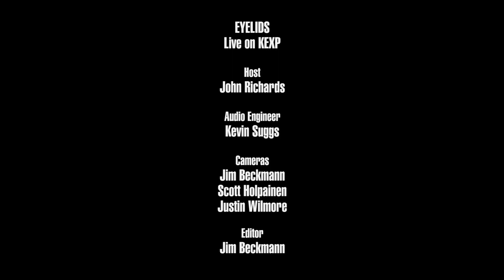Eyelids - So It Goes (Live on KEXP)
presents Eyelids performing "So It Goes" live in the KEXP studio. Recorded June 23, 2017.

Host: John Richards
Audio Engineer: Kevin Suggs
Cameras: Jim Beckmann, Scott Holpainen & Justin Wilmore
Editor: Jim Beckmann